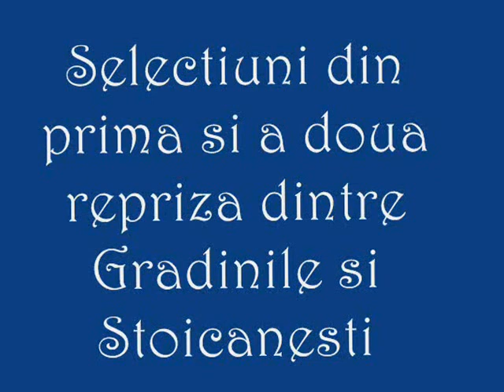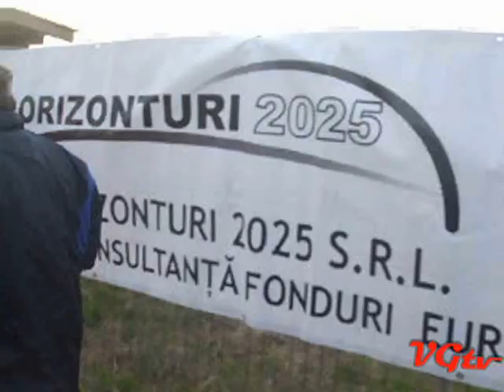SELECTIUNI DIN MECIUL GRADINILE - STOICANESTI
Fiecare echipa a inceput partida cu gandul de a obtine o victorie. Miza jocului era destul de mare, in caz de victorie a echipei gazda, aceasta s-ar fi distantat mult , fara probleme pentru restul etapelor, in caz de victorie a echipei Recolta din Stoicanesti, apropierea de liderul grupei ar fi fost foarte aproape, probabilitatea de a trece pe primul loc ar fi avut mari sanse sa se produca. Ce s-a intamplat, si care a fost scorul va rugam sa urmariti selectiuni din cele doua reprize.